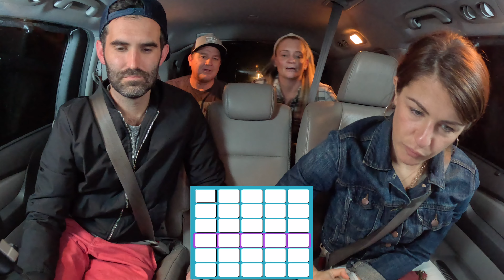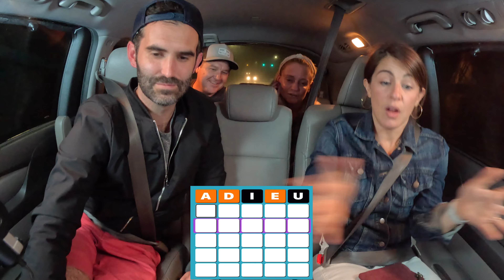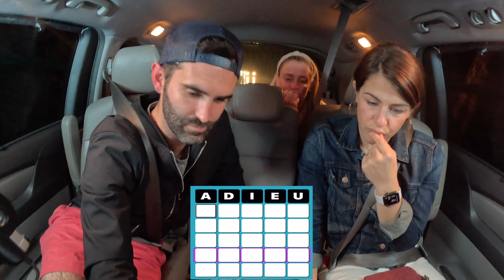Ride Along With Me!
@QmyRIDE is a ride service in Raleigh-Durham-Chapel Hill, NC. The Honda Odyssey minivan is rigged with Apple Music on iPhone, a variation of the game Wordle, called QmyWORDS, on iPad Pro, and an ever growing set of audio/video equipment to run a game show during the ride.

I am also the developer of QmyWORDS APP.

Next time you are in town, reserve a ride with me and bring your A-Game! 24-hr+ advanced reservation is required.